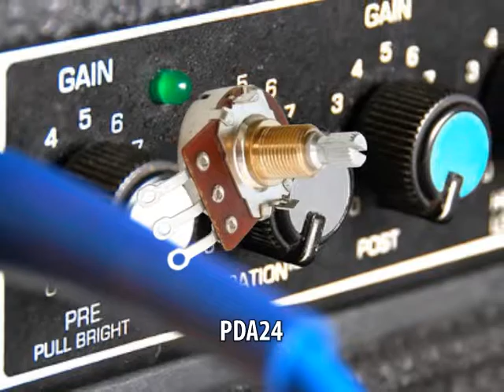Bourns® Pro Audio Components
Bourns® Pro Audio  -- A quick introduction to Bourns® Pro Audio Components featuring a selection of our products for mixing equipment, amplifiers, keyboards, guitars and much more.